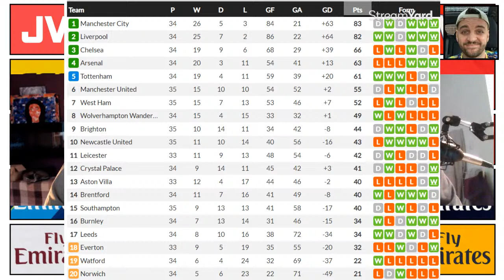ABW Live 395 : West Ham Utd 1-2 Arsenal (Premier League) *An Arsenal Podcast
ABW Live 395 : West Ham Utd v Arsenal (Premier League) *An Arsenal Podcast

With Danny & Stan

Goalkeepers : Bernd Leno, Aaron Ramsdale, Arthur Okonkwo

Defenders : Ben White, Kieran Tierney, Nuno Tavares, Gabriel, Takehiro Tomiyasu, Rob Holding, Cedric Soares

Midfielders : Bukayo Saka, Thomas Partey, Martin Odegaard, Nicolas Pepe, Mohamed Elneny, Emile Smith Rowe, Granit Xhaka, Albert Sambi Lokonga, Charlie Patino

Forwards : Alexandre Lacazette, Eddie Nketiah, Gabriel Martinelli

Left The Club - Joe Willock, Tolaji Bola, Kieran Petrie, Daniel Oyegoke, Ben Sheaf, Jason Sraha, Joseph Olowu, Levi Laing, David Luiz, Aaron Benn, Luke Plange, Trae Coyle, Zech Medley, Mark McGuinness, Willian, Sead Kolasinac, Calum Chambers, Pierre-Emerick Aubameyang